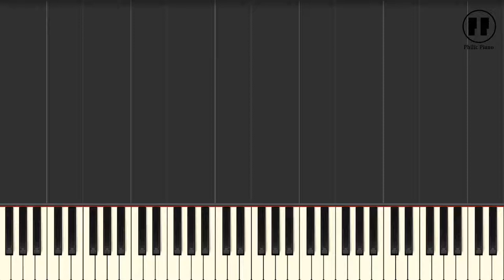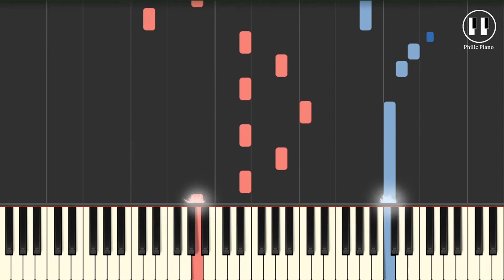Be Intehaan - Race 2 (2013) - EASY Piano Tutorial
Name: Be Intehaan
Album: Race 2 (2013)
Singer: Atif Aslam, Sunidhi Chauhan
Time Sign: 4/4
Scale: G
Tempo: 129
Go PRACTICE...PRACTICE...PRACTICE...